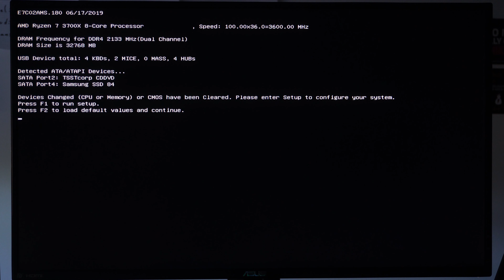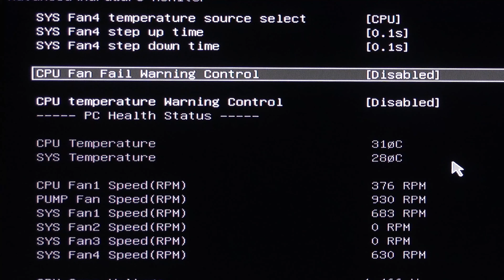CPU Umbau am PC einfach erklärt AMD Ryzen 7 3700x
In diesem Video erkläre ich euch wie Ihr einen Computer Prozessor CPU umbaut. In diesem Fall verbaue ich ein AMD Ryzen 7 3700x.